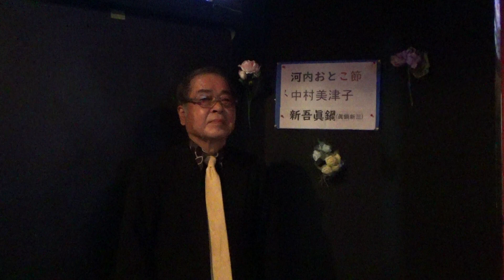河内おとこ節/中村美津子 唄・新吾眞鍋(眞鍋新三)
１９８９年６月２８日発売
紅白では、通算８回も唄われている。歌詞の通り「意気のいいのが売りもんや・・・」